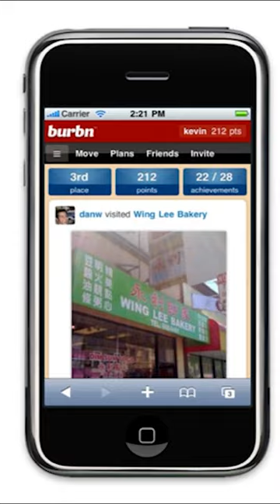The Birth of Instagram: The Untold Story of Kevin Systrom and Mike Krieger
Looking for a comprehensive and informative video on the history of Instagram? Look no further than "The Rise of Instagram: A Story of Adaptation and Growth."

In this business documentary, we explore the story behind the beginning of Instagram, how it was made, and the role that co-founders Kevin Systrom and Mike Krieger played in its development. We'll also delve into the evolution of Instagram's algorithm, features, and branding, and examine the platform's remarkable growth and statistics.

From Instagram marketing and reels to social activism, this video has everything you need to know about the history of Instagram and how it rose to become one of the most popular social media platforms in the world.